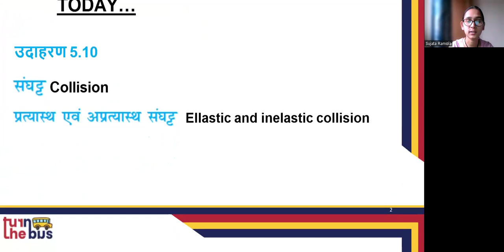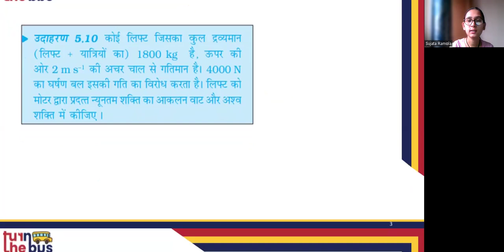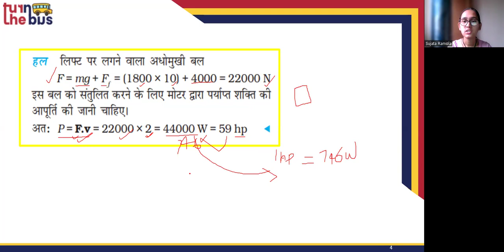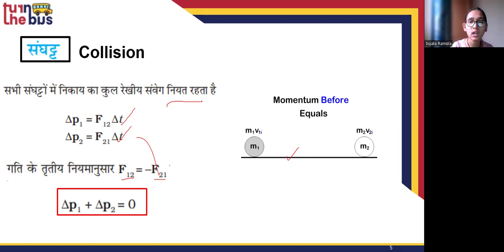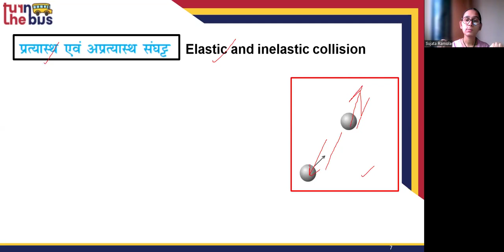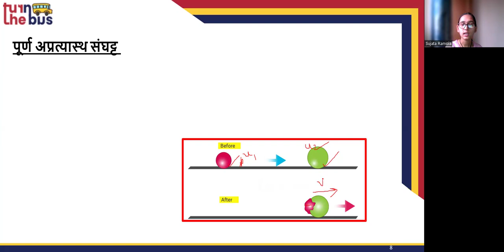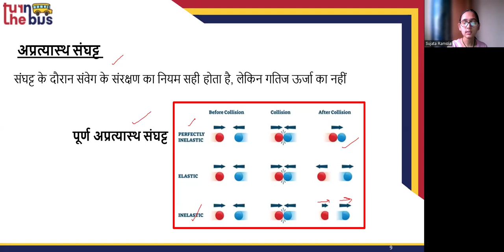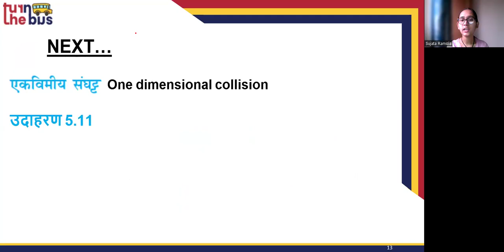Class 11 | Physics (भौतिक विज्ञान) | Ch 5 -Work, Energy and Power (कार्य, ऊर्जा व शक्ति)|Part 10|TTB